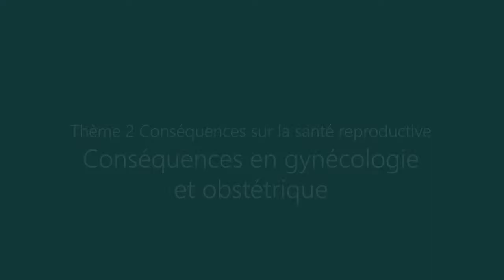Conséquences en gynécologie et obstétrique - Pr Henri-Jean PHILIPPE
Violences Faites aux Femmes